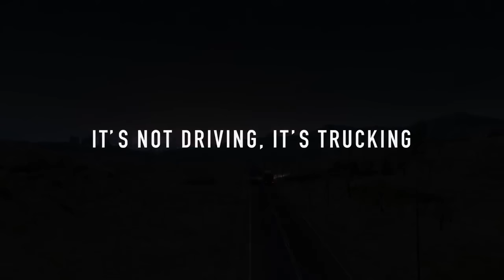American Truck Simulator - Release Trailer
Du willst mit original nachmodellierten US-amerikanischen Trucks durch Kalifornien fahren? Das kannst du im "American Truck Simulator" tun und musst dort termingerecht Waren und Güter für deine Auftraggeber an viele Zielorte im Westküsten Staat der USA liefern. Von SCS Software, den Entwicklern der erfolgreichen Euro Truck Simulator-Reihe, erscheint die detaillierte und realistische LKW-Simulation nun in amerikanischem Setting!

Original nachemfundene Zugmaschinen und grafisch aufwendig modellierte Landschaften, Highways und Städte erwarten dich in diesem ersten Teil im US-Bundesstaat Kalifornien. Erfahre die Weiten der amerikanischen Highways und lasse deinen Truck in der kalifornischen Sonne glänzen!